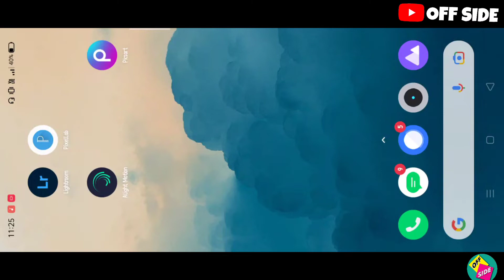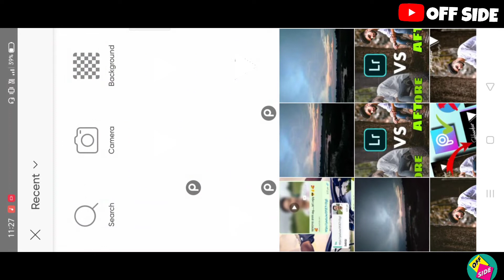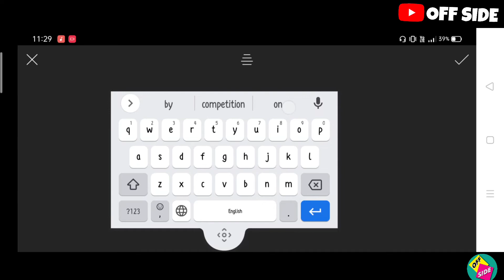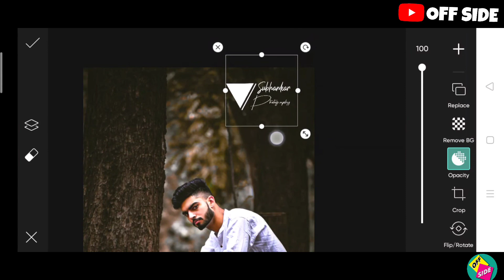HOW TO MAKE PHOTOGRAPHY LOGO IN PICSART|| VERY EASY STEPS